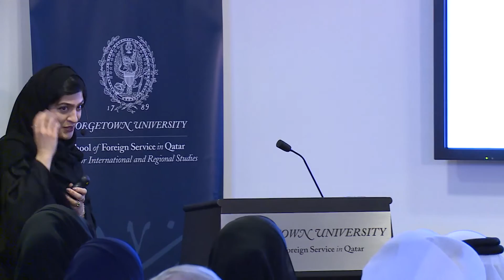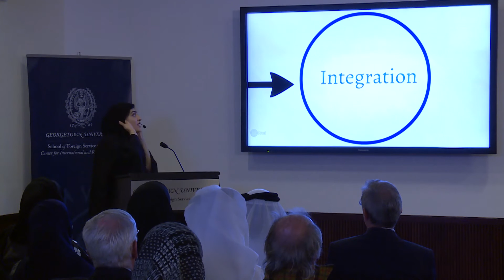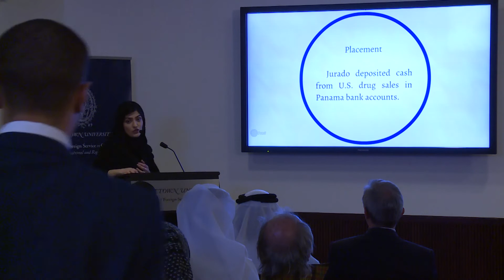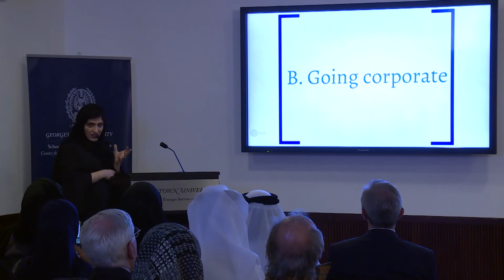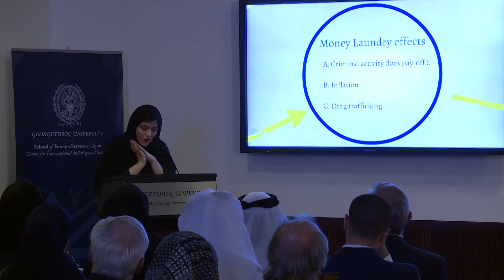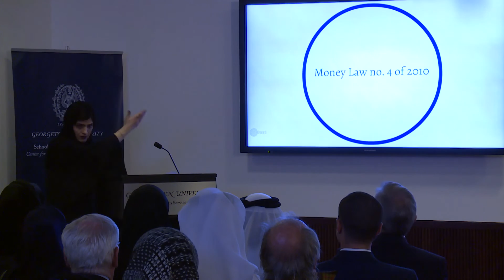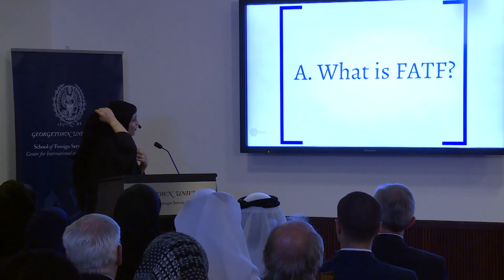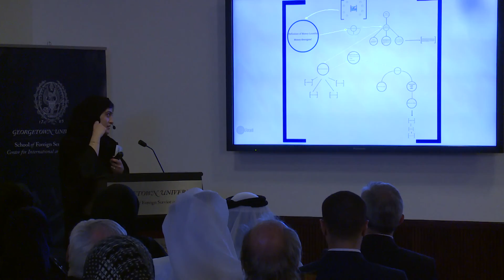Dr. Reem Al-Ansari tackles Black Money in Qatar and around the world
The Center for International and Regional Studies (CIRS) Monthly Dialogue Lecture Series titled: “Is Black Money Really Black? The International and National Fight Against Money Laundering” by Dr. Reem Al-Ansari